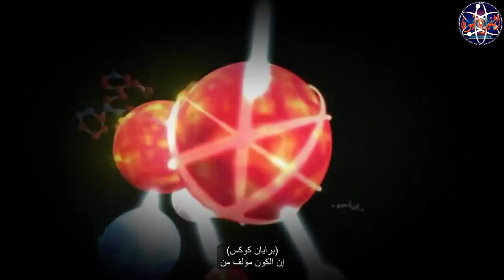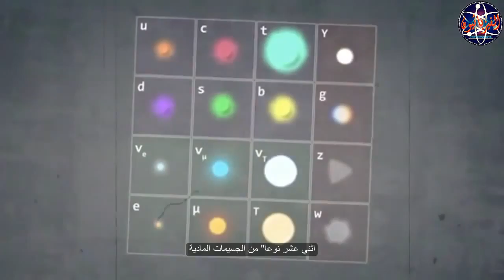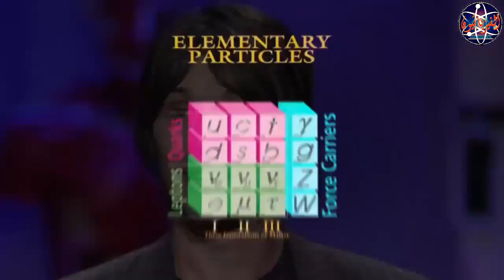سيمفونية العلم - عالم الفيزياء الكمومية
أغنية رائعة بمشاركة العديد من العلماء و المشاهير حول العالم الكمومي، و هم بالترتيب:

مورغان فريمان (ممثل و مقدم برامج علمية شهيرة)
فرانك كلوس (بروفيسور الفيزياء في جامعة أوكسفورد)
متيشيو كاكو (بروفيسور الفيزياء النظرية في جامعة نيويورك و مقدم شهير للعديد من البرامج العلمية)
بريان كوكس (عالم فيزياء نظرية و مقدم برامج علمية فيزيائية)
ريتشارد فاينمان (عالم فيزياء نظرية و أحد أهم العلماء في العصر الحديث)
ستيفن هوكنغ (عالم فيزياء نظرية مختص بعلوم الكون و الفضاء)